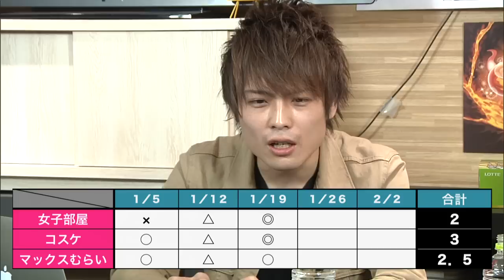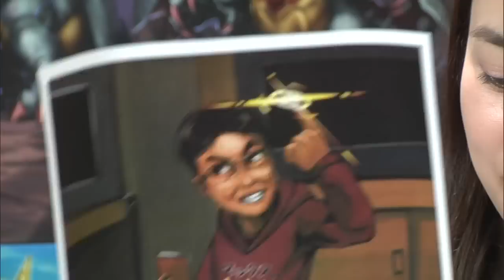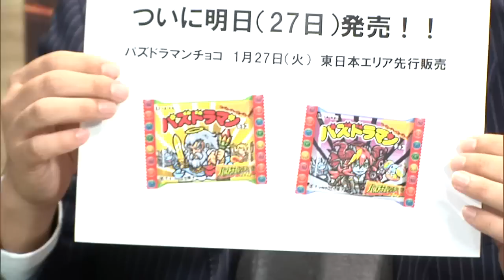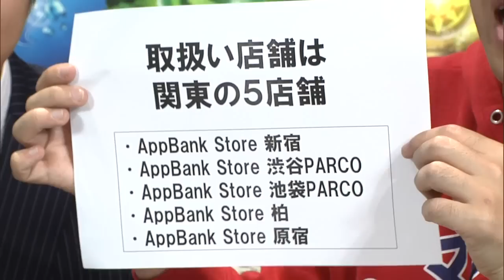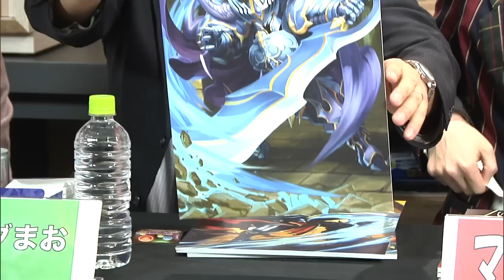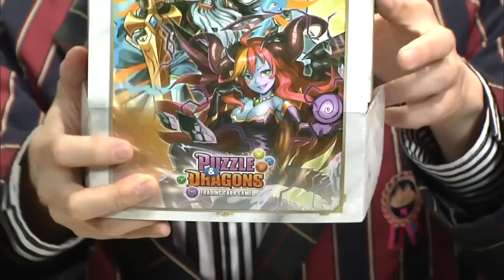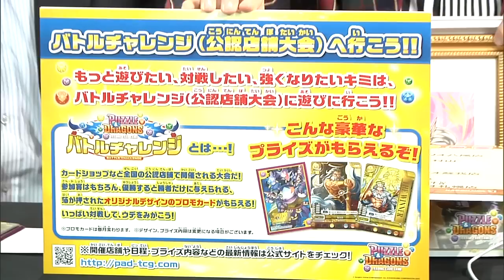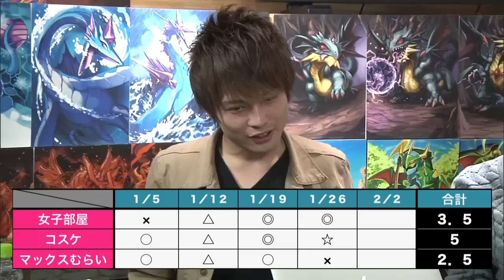【ニコ生】2015.1.26 AppBank がんばれ！マックスむらいのパズドラ攻略！ 第63回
▼攻略プレイヤー
コスケ

▼動画協力者
スプリングまお